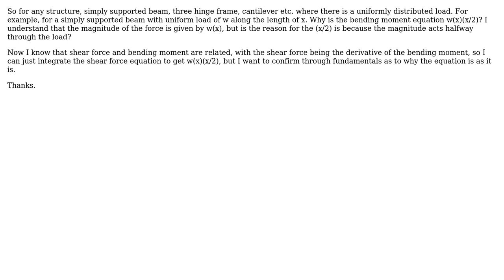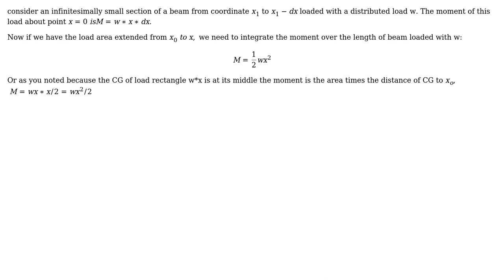Why is the bending moment equation for a uniformly distributed load (w) across a length x on a...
Engineering: Why is the bending moment equation for a uniformly distributed load (w) across a length x on a structure given by w(x)(x/2)?

With thanks & praise to God, and with thanks to the many people who have made this project possible! You are responsible for your own actions.